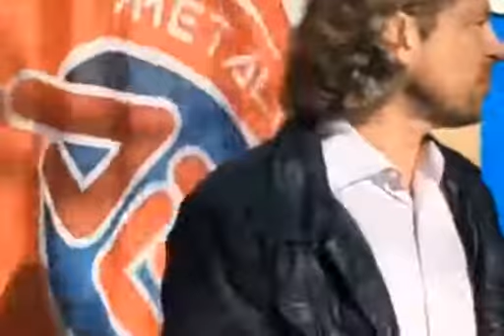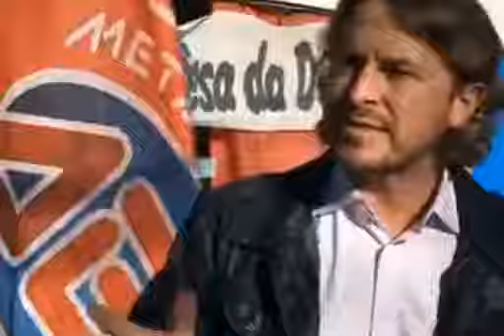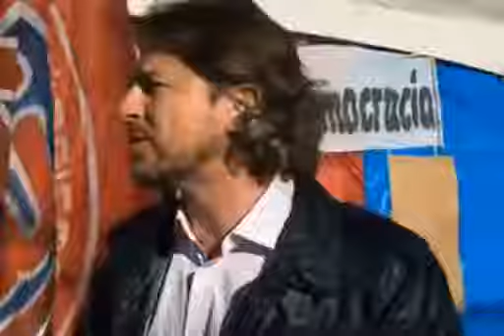AOVIVO | BOM DIA, PRESIDENTE LULA. Com o deputado Zeca Dirceu(PT-PR).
PT na Câmara